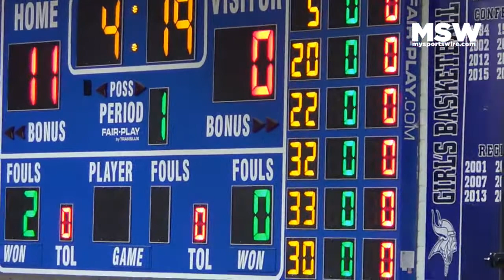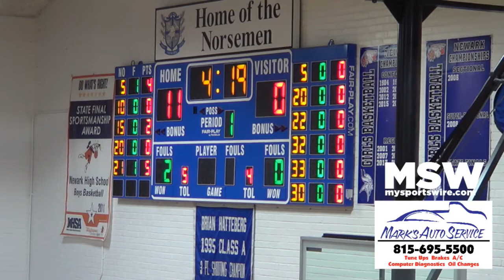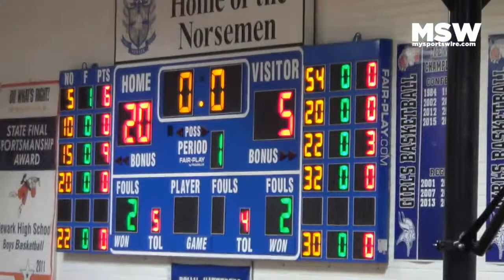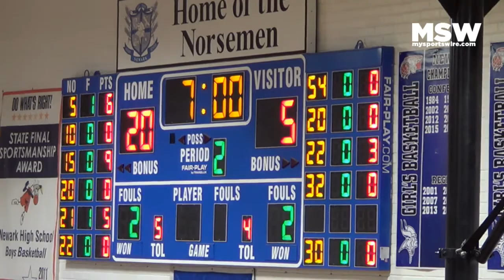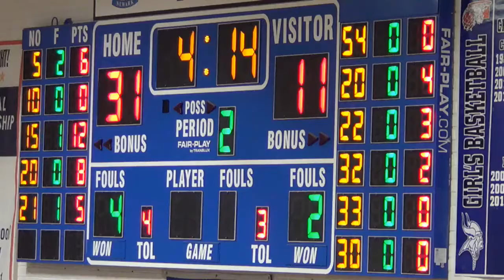2018-01-12 | Newark JV vs Hiawatha